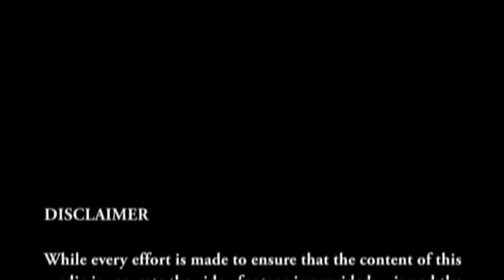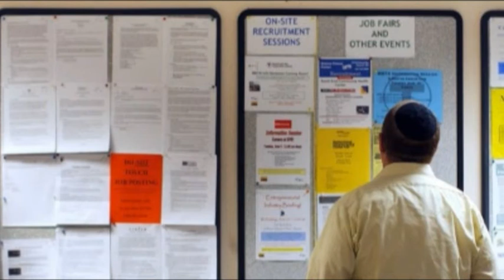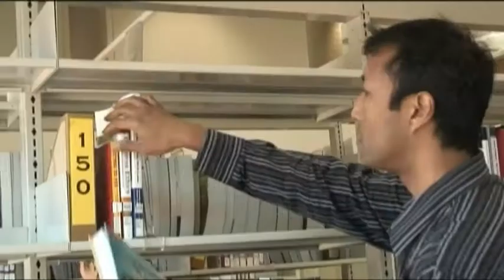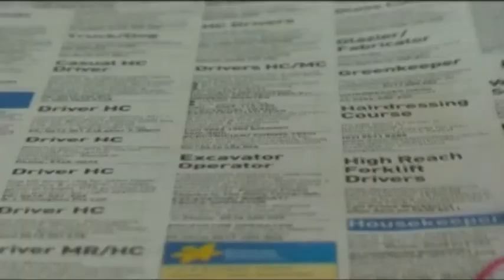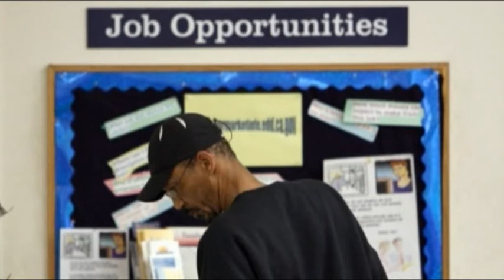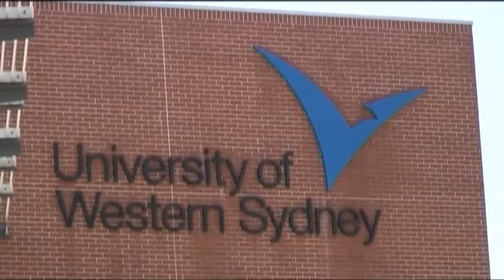Career Fast Track